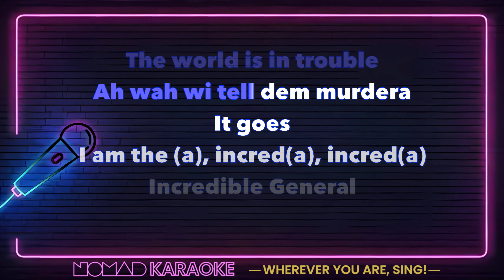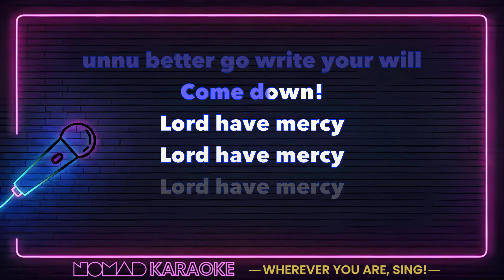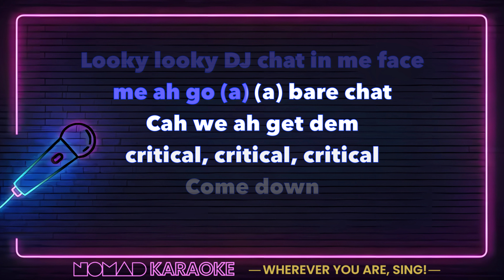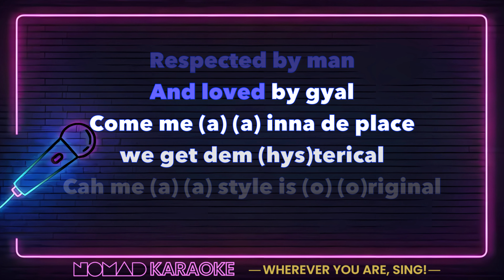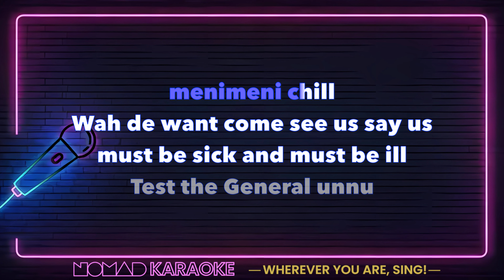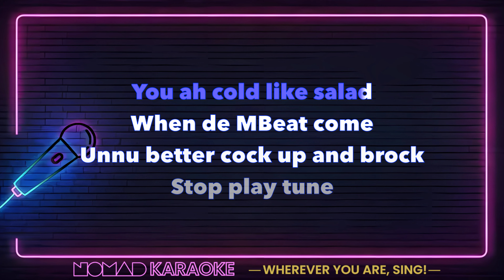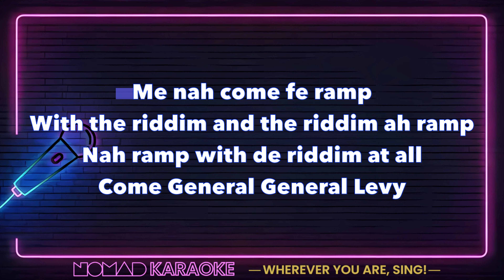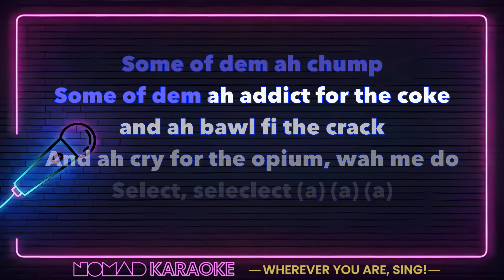General Levy - Incredible (Karaoke)